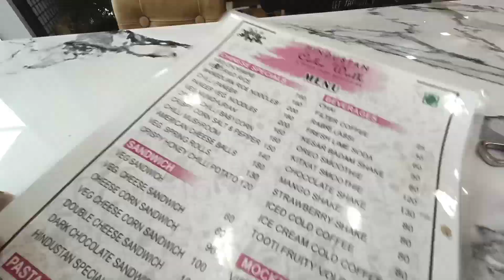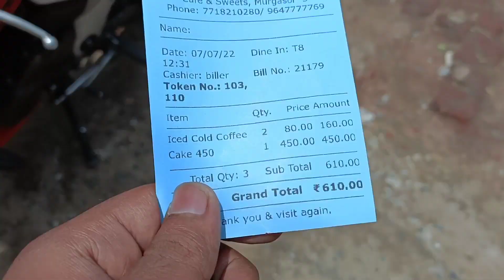Tastiest Cakes In Asansol :- " Hindustan Cake Walk Asansol " || Asansol Vibes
So Hey Guys Bhule To Nahi Na Mujhe ?
Back With The Video Of My Fav Cake shop in Asansol.